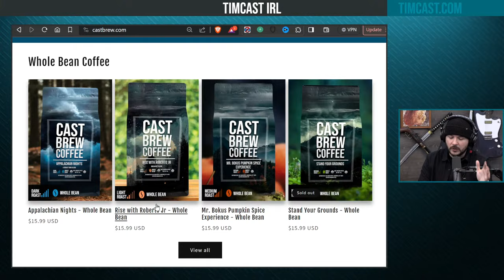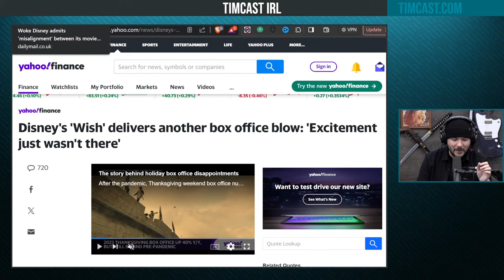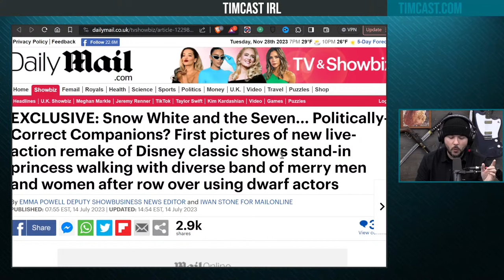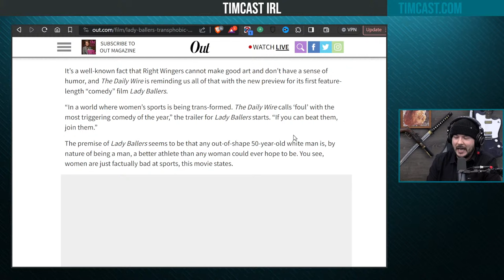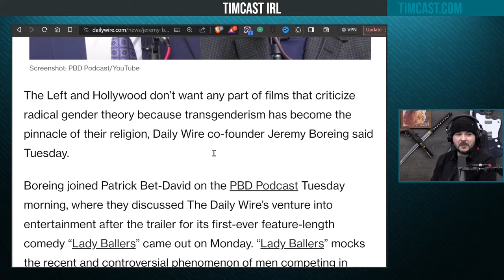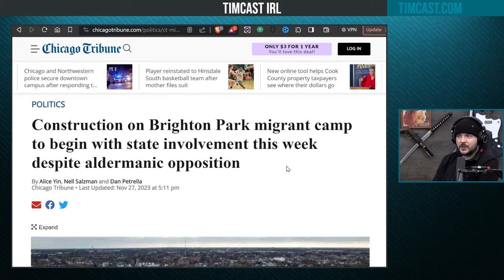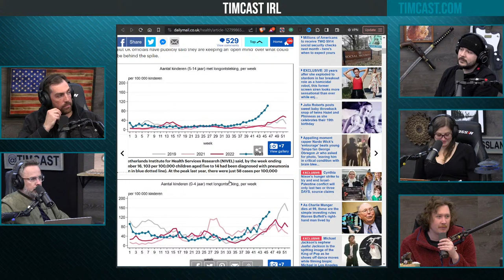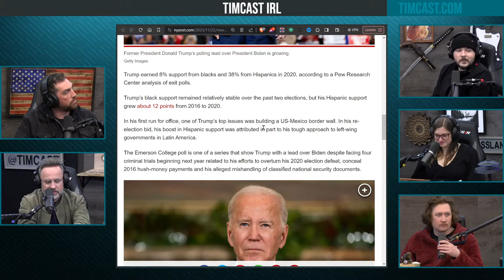Timcast IRL - Disney ADMITS Wokeness IS FAILED, Woke NOT ALIGNED With Public Views w/Jeremy Boreing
Hosts:
Tim @Timcast (everywhere)
Libby @TPostMillennial (X)

Guests:
Jeremy Boreing @JeremyDBoreing (X)
Shane Cashman @ShaneCashman (X)